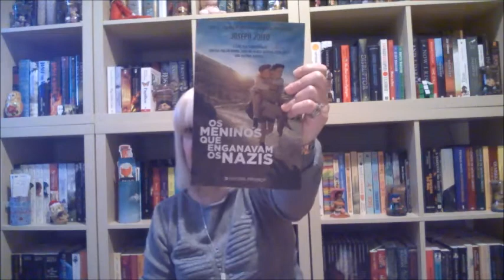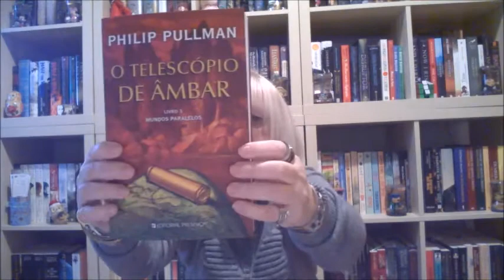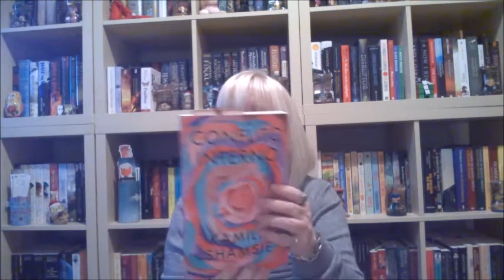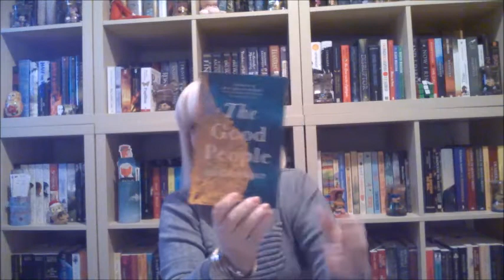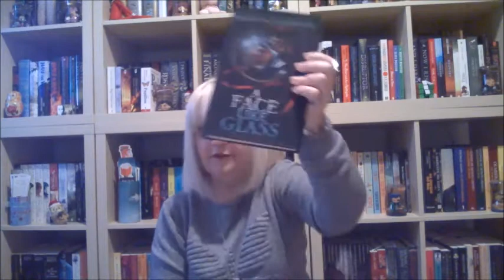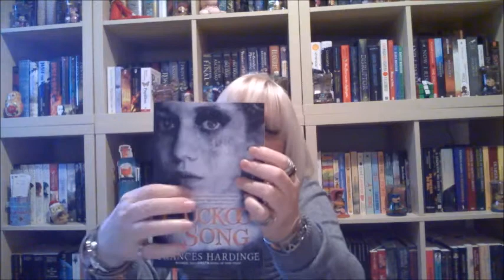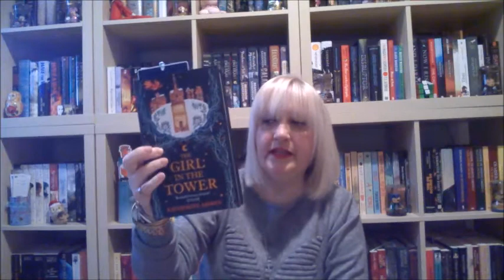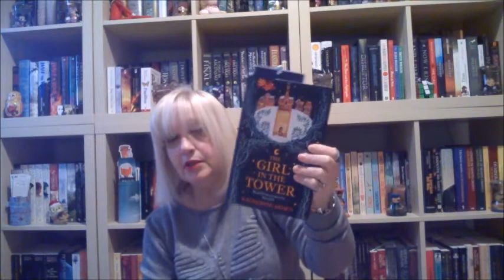Book Haul Janeiro 2018